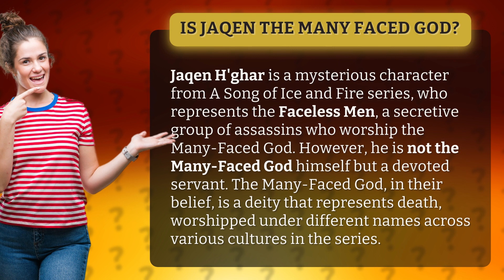Is Jaqen the many faced god?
Unveiling Jaqen: The Many-Faced God's Servant • Jaqen Unveiled • Explore the enigmatic Jaqen H'ghar and his connection to the mysterious Many-Faced God in the *A Song of Ice and Fire* series.